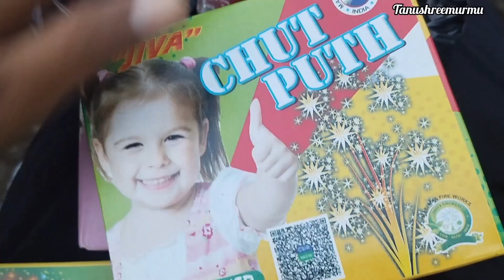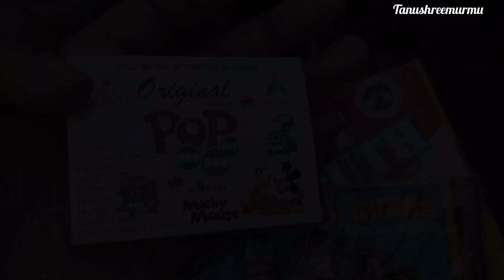কালীপুজো দিন হিলোঃ|| আডিগান ফটকা ঠু হৈনা 🎇🫣|SANTALI VLOG VIDEO